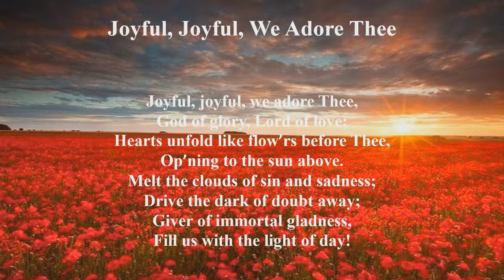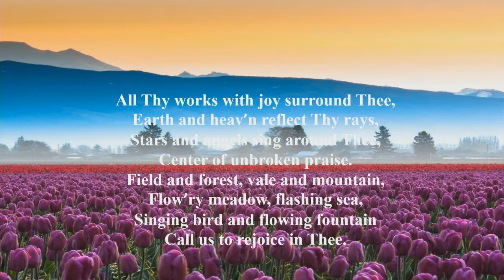May 13th - PM Service (Grand View Christian School)